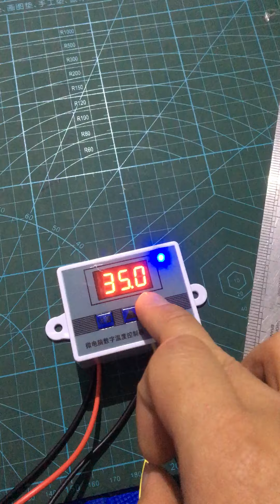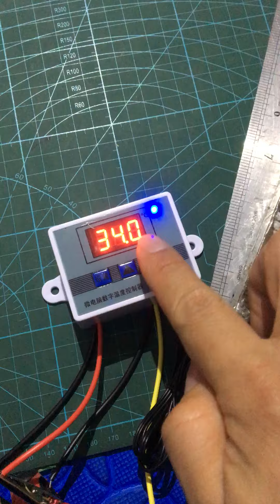Hướng dẫn cài đặt mạch W3002 - khống chế nhiệt độ- chế máy ấp trứng